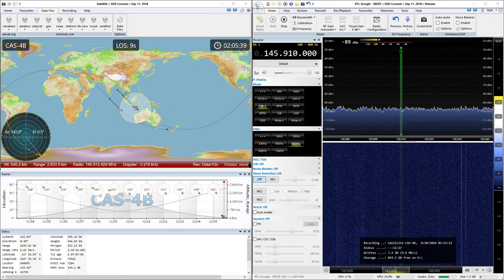2018-10-04: CAS-4B: CW @ 145.91 MHz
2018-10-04: CW signal from CAS-4B satellite at 145.91 MHz with RTL SDR